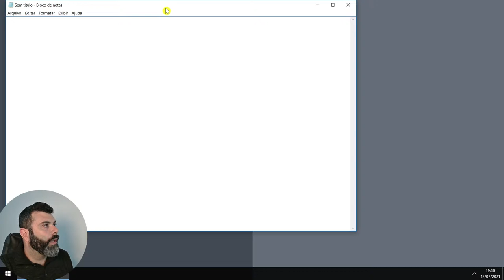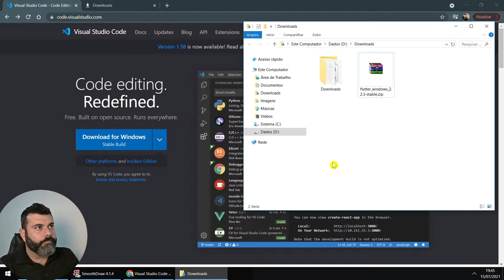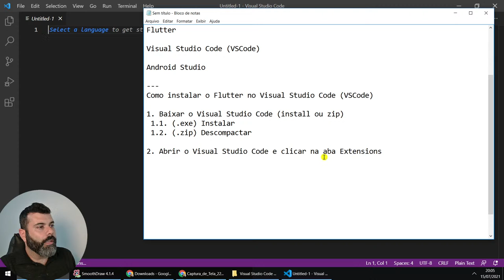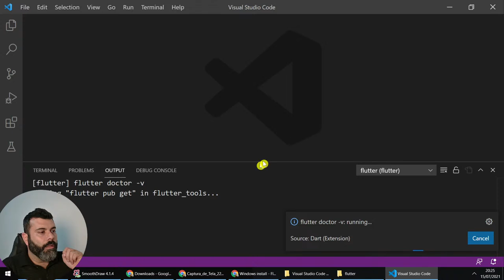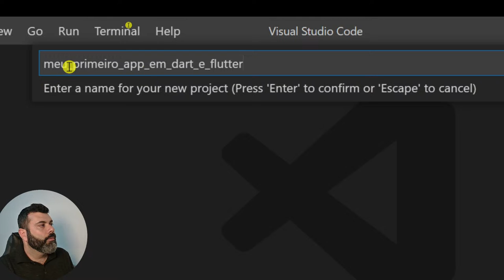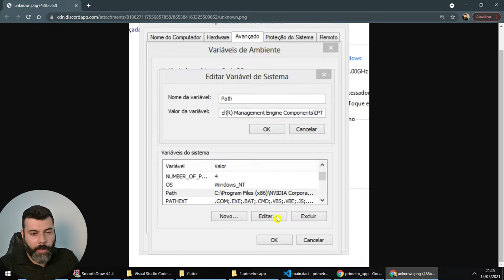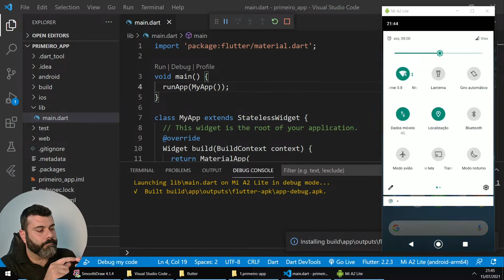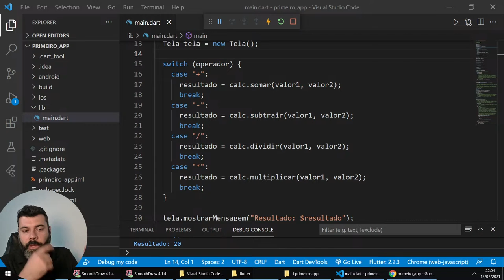🔴 Instalando Flutter no Visual Studio Code | Primeiro App Flutter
Buenas! Nesta aula vamos fazer a Instalação do Visual Studio Code, depois fazer a Instalação do Flutter no Visual Studio Code (vscode) e Rodar nosso Primeiro App em Flutter.

Abraço.
Prof. Marnei Cardoso